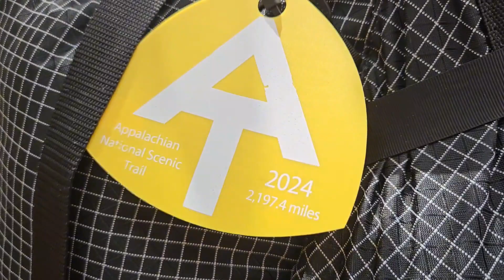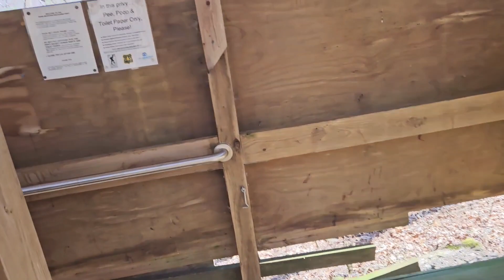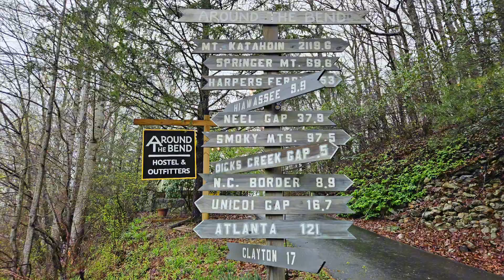Appalachian Trail 2024 | Dag 1 - 6 | 125 km | Amicalola Falls - Hiawasse